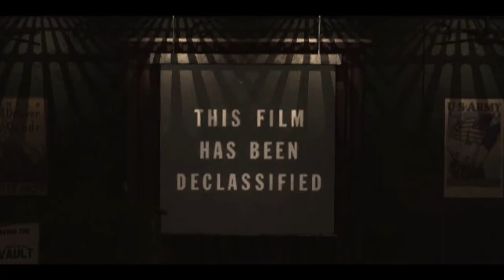Fallout 2 in 2021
It's Fallout 2 In 2021